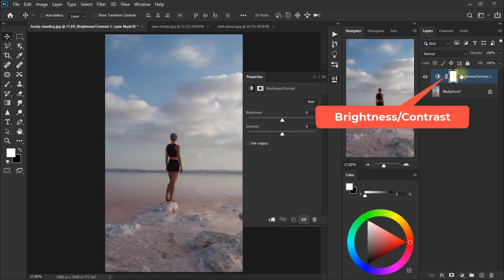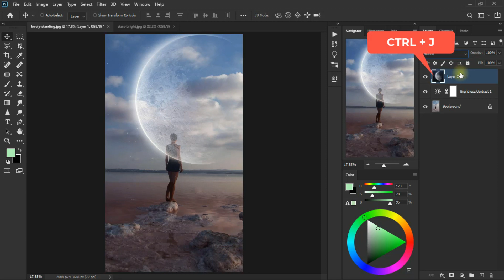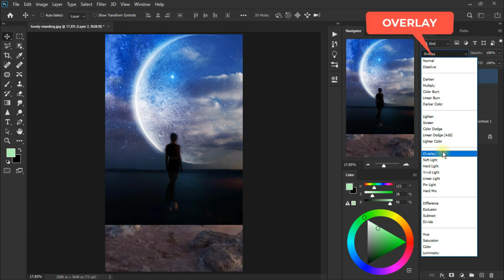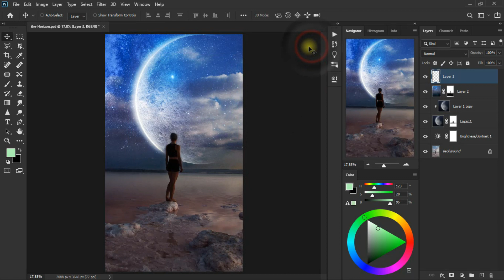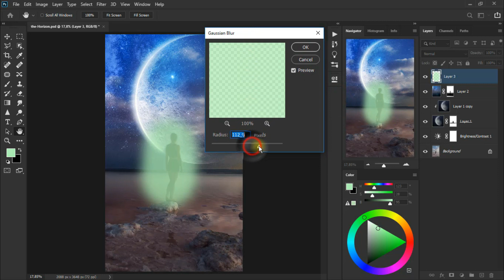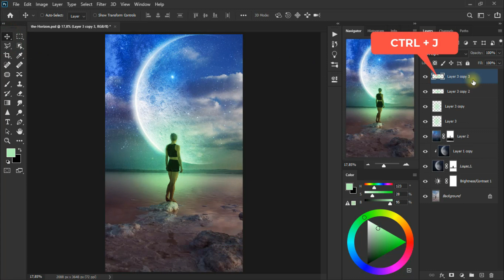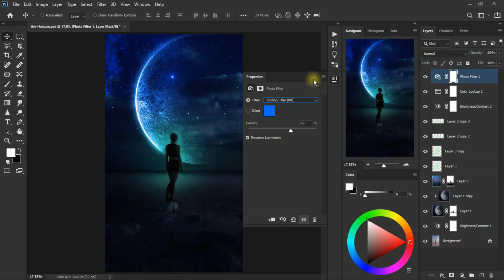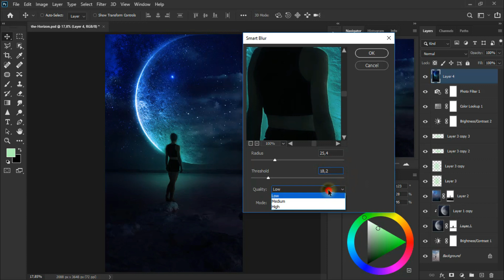the HORIZON | Photoshop Images Combination for Mobile Wallpaper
Step by step photo manipulation with cinematic scene Photoshop editing tutorial making simple pictures blend design for smartphone walpaper.

Enjoy friends! :)

free images:
~ dark planet
~ lovely standing
~ stars bright

Chapters
00:00 the Horizon opening
00:48 STEP ONE : Blending and pictures mixing
03:52 STEP TWO : Making soft glowing light
06:21 STEP THREE : Colors adjust and composition
07:45 & FINISHING : Merge all layers
08:55 Closing and the Horizon DONE!